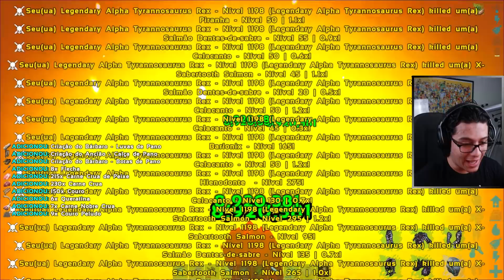Ark Anunnaki Reborn Ep.83: PROVAVELMENTE O BICHO MAIS FORTE DO MOD.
Opa dae nesse vídeo de ark Ark Anunnaki Reborn Vamos continuar a grande serie aqui no canal com vários mods incríveis.

Host Havoc Parceira do canal.

MODS DO SERVER
-Awesome SpyGlass!
-Ark Creatures Rebalanced (AG REBORN) 3.9.6+
-Ultra Stacks
-Dino Storage v2
-ARK Additions: Domination Rex!
-Death Recovery Mod (v1.12.1)
-eco's Empires - Tokugawa
-MarniiMods: Hairstyles
-Additional Lighting
-eco's RP Decor
-Accessories Plus - Open Source
-Simple Spawners
-Structures Plus (S+)
-RR-HomeDeko and more!
-eco's Empires - Vikings
-TCs Auto Rewards v1.12.16
-SIMPLE SPAWNERS-.